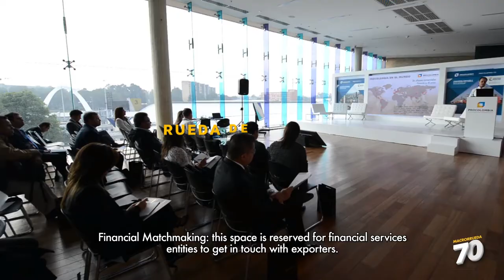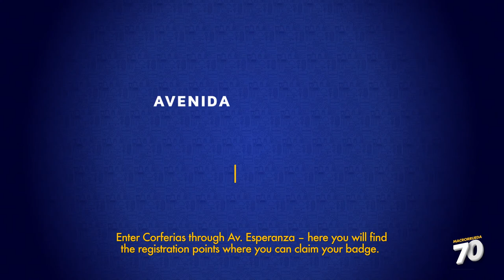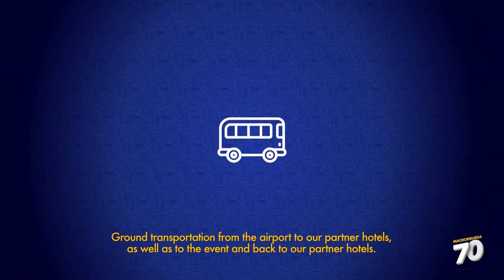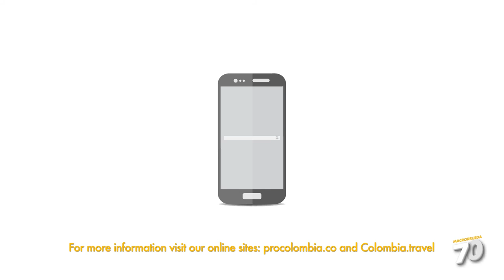Business Matchmaking Forum 70 - Macrorrueda 70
Find everything you need to know about Macrorrueda 70, the ideal scenario to establish business opportunities with Colombian exporters.
Encuentre todo lo que necesita saber acerca de la Macrorrueda 70, el escenario ideal para establecer nuevas oportunidades de negocio con exportadores colombianos.